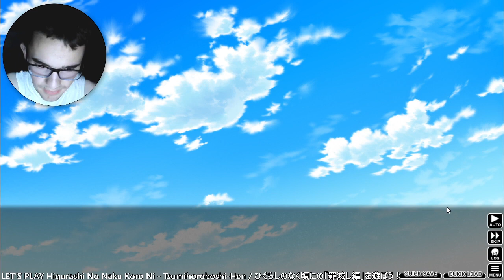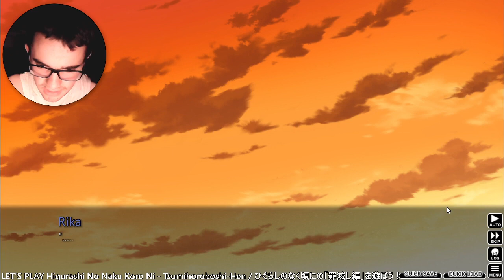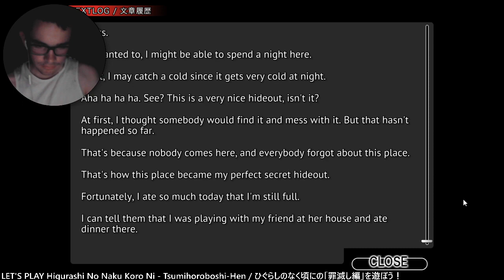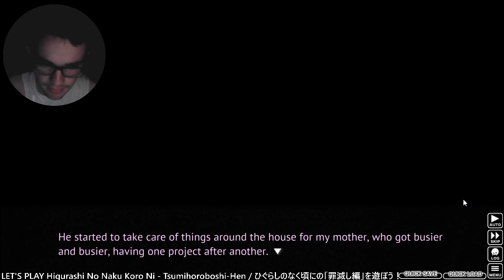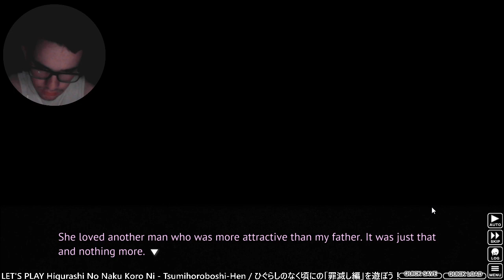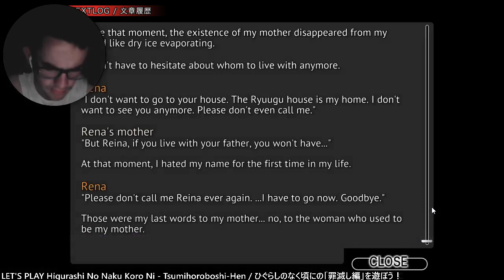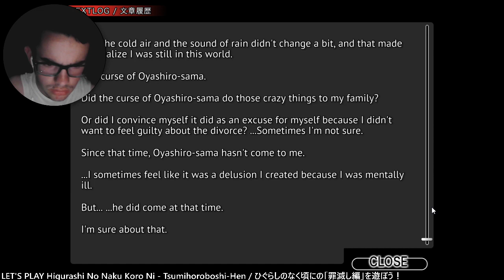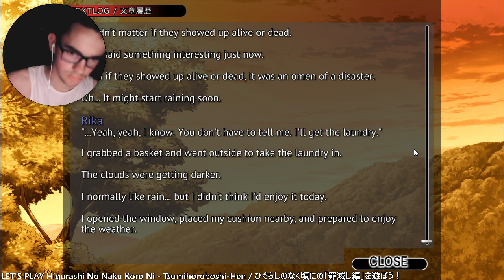Higurashi: Tsumihoroboshi #3 - a heart-breaking backstory, and an even worse mother...